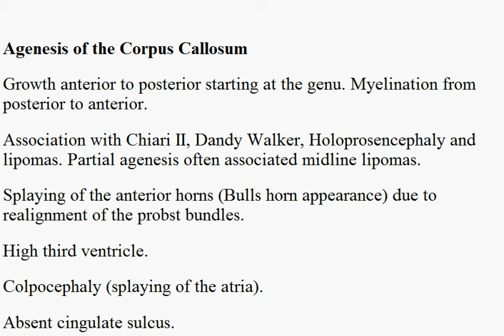Neuroradiology Case 40